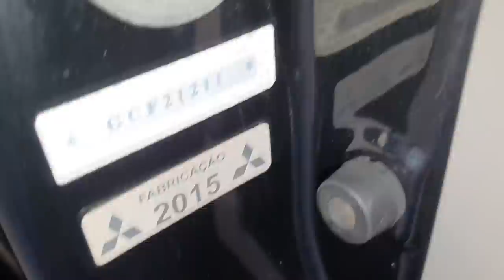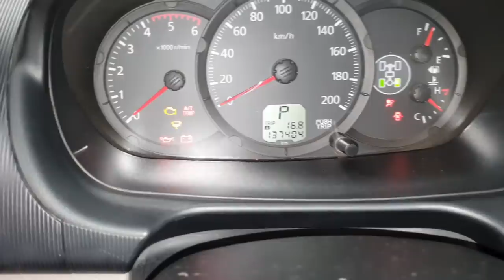EP. 540 // Mitsubishi PAJERO DAKAR 3.2 Serviço completo de DESCARBONIZAÇÃO Motor 4M41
Para alegria do Dimas Godoy!
Mitsubishi Pajero Dakar realizando o serviço de descarbonização!

"bda 4x4"
"aperto cabeçote l200"
"l200 cabeçote trincado"
"marca pistão ks é boa"
"marca bomba água l200"
"canal da águia mitsubishi mecânica 4x4 sinop mt"
"revisão de L200"
"mecânica L200"
"oficina L200"
"L200sem freio"
"barulho freio L200"
"melhor marca pastilha freio L200"
"melhor oficina sinop"
"manutenção L200"
"L200com motor fraco"
"L200 luz injeção acesa"
"manutenção camionete"
"mecânica 4x4"
"diesel 4x4"